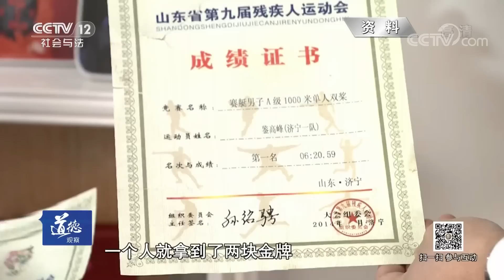《道德观察(日播版)》爬出来的尊严 20190525 | CCTV社会与法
本期节目主要内容： 当生活的本质显露出黑暗一面的时候，坚持便会焕发出一种充满尊严的光芒。这就是本期节目故事的主人公。更多精彩内容，尽在本期节目。